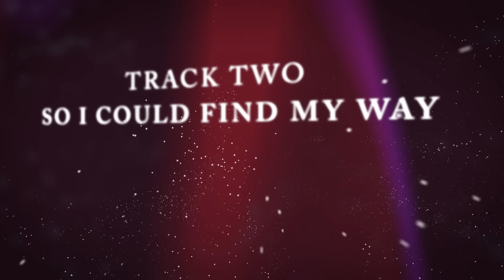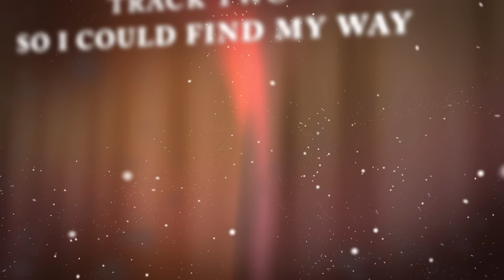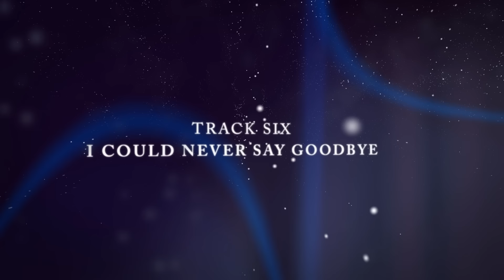Enya - Dark Sky Island (Album Sampler)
Enya was born Eithne Ni Bhraonain in Donegal, Ireland. Enya studied classical music at college under private tuition. On leaving college she was asked by Producer Nicky Ryan to join her siblings in their family band. She did so for a short time, but found it too restrictive musically, and so in 1982 she joined Nicky Ryan and Roma Ryan in a creative and business partnership. Enya's first commission was to write a score for Sir David Puttnam for his film "The Frog Prince". Then, the triumvirate secured the soundtrack to the BBC documentary series 'The Celts'. Enya was then signed by Warner Music and all three by EMI Music Publishing. The first album of this contract was "Watermark" with the hit single "Orinoco Flow". This was followed by "Shepherd Moons", "The Memory of Trees", "Paint the Sky With Stars", "A Day Without Rain" which produced the single, "Only Time".